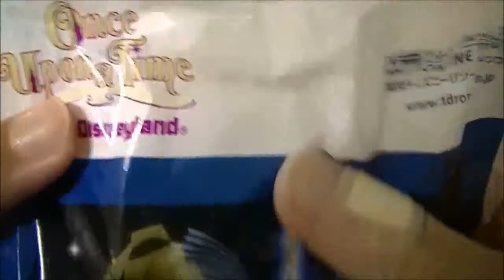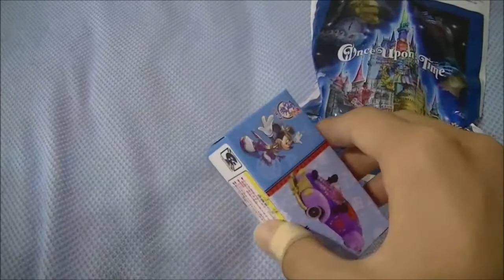トミカ ディズニー夏祭り2014 ミッキーのロードスター 開封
初ビデオカメラでの撮影です。
トミカ　ディズニー夏祭り2014　ミッキーのロードスターを開封します。